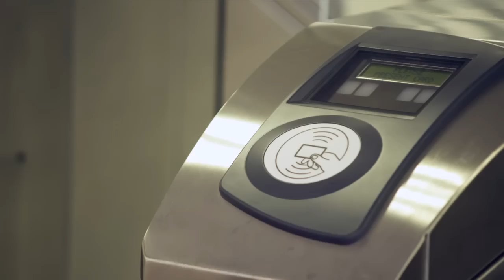Gautrain Johannesburg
Film produit sur le nouveau train express, Gautrain, à Jonhannesburg construit par Bouygues Travaux Public